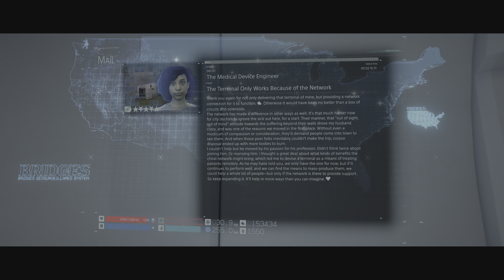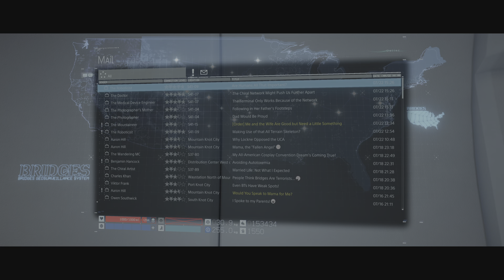DEATH STRANDING DIRECTOR'S CUT_20230723192823